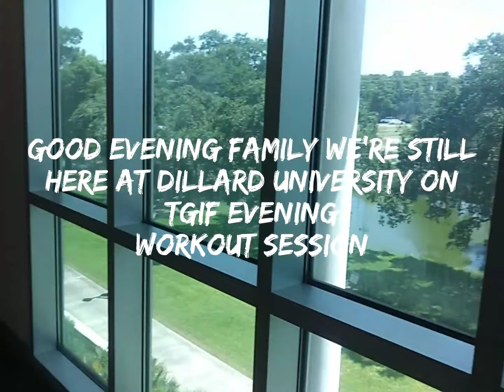Pt 1. Welcome family! Let's get right down to it with the brothers intro video hit it!😎👊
Hello family, good evening and we're still here at Dillard University! Our final workout session to the involves a brother who you know very well, he's the youngest of the bunch. But in the lease the most energetic, enthusiastic and also innovative personalities that we know family. LOL! This is his day for journey, towards taking his life back in achieving his goals. Rather that be his degree which is focused on, are even playing football again. Nevertheless he's definitely strong-willed and determined about what he set for. So without further Ado family, let's get to the brothers intro! 😎👊